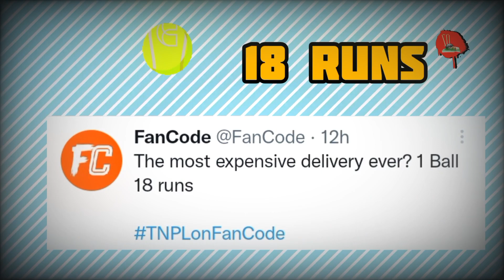The most expensive delivery ever? 1 Ball 18 runs#tnpl2023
Cricket ke history ki sabse mahangi gend 1 ball 18 runs
Most expensive delivery ever.

The cricket era company